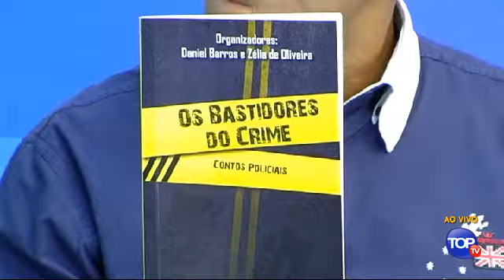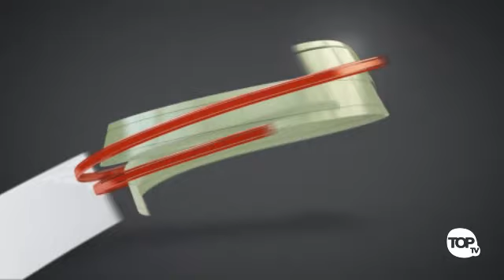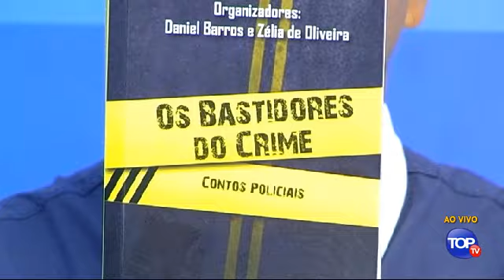TV Sinpol/DF: Daniel Barros fala do Livro "Os Bastidores do Crime - Contos Policias"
Nesta edição do programa TV Sinpol, recebemos no estúdio da TopTV Brasil, para um bate-papo ao vivo, o policial civil coautor e organizador do livro "Os Bastidores do Crime - Contos Policiais", Daniel Barros. Assista e compartilhe!